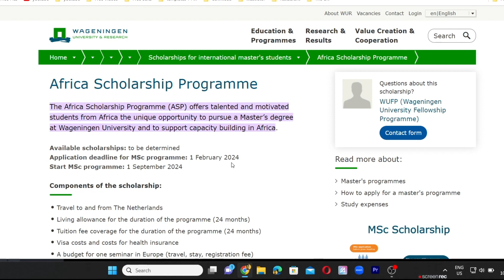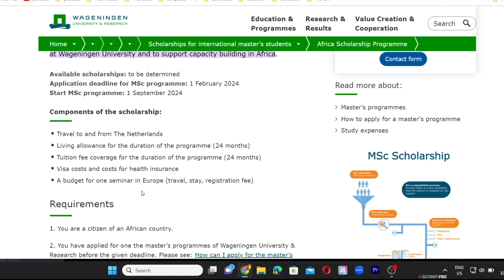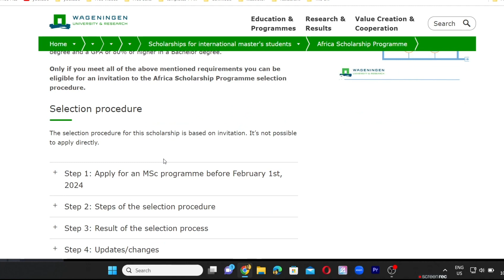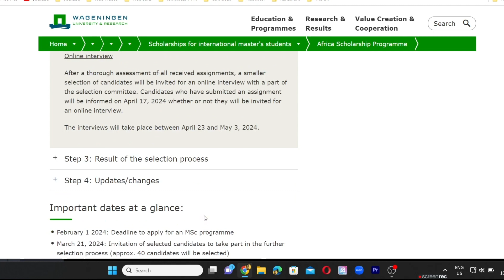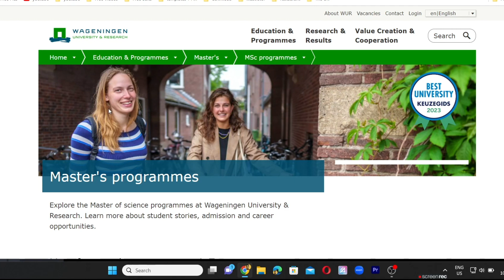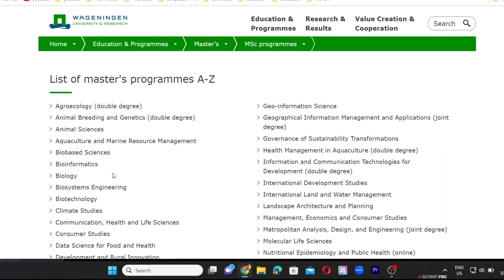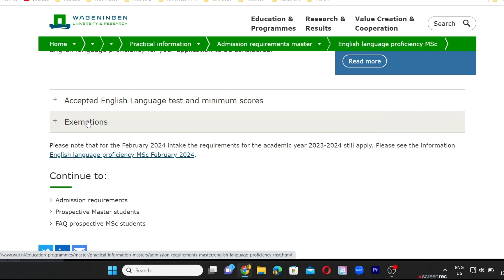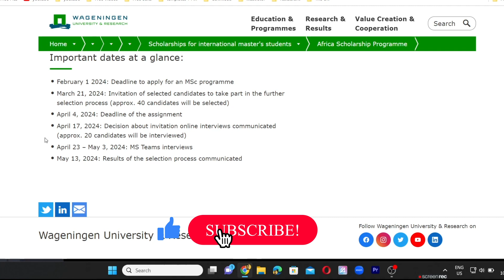Deeq waxbarasho Netherland ASP Wageningen University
CAMERA GEAR